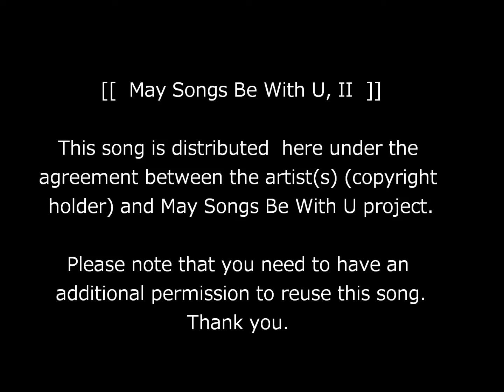【May Songs Be With U】＃０２１ Self Portrait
Artist: SAIKI Kazutaka

*included in "May Songs Be With U, II"